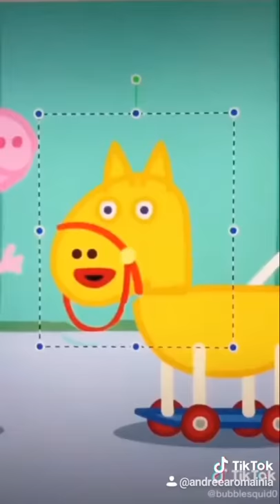30 January 2020